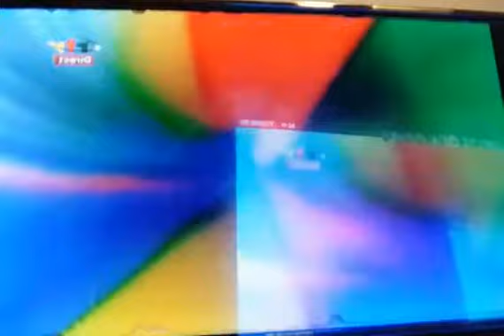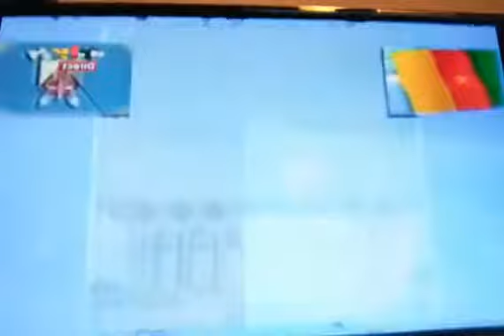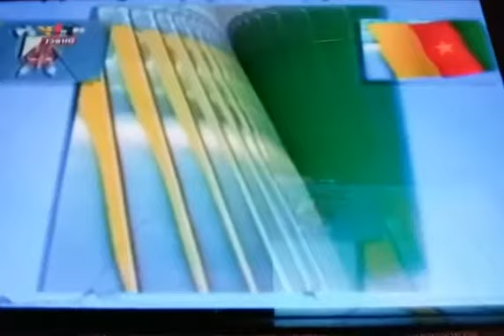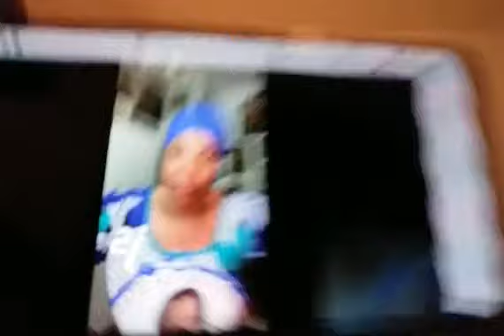31122021 CONSCIENCE CAMEROUNAISE POUR LE LIBERALISME COMMUNAUTAIRE mp4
1 - le président de la république S.E Paul BIYA  discours de fin d'année 2021 que retenir de ce discours
Depuis le canada 16h50 et l Europe 22h50